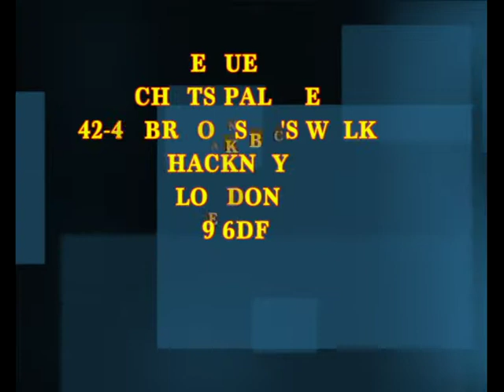VTS 01 1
Part 1 Christ Apostolic Miracle Assembly International(CAMA INT'L) 2014 Annual London(UK) Convention